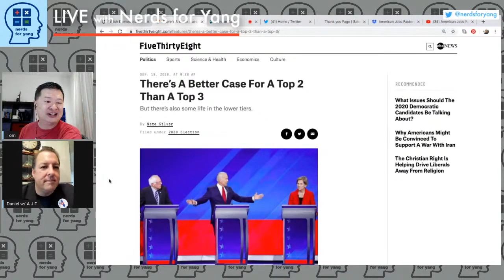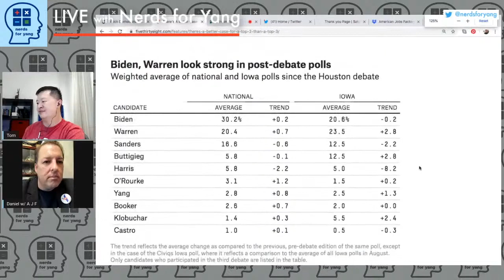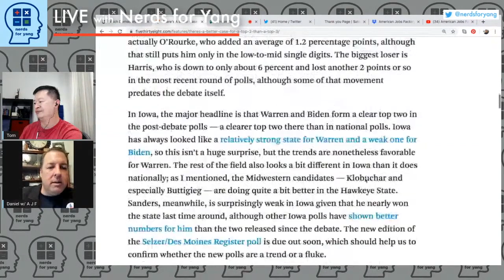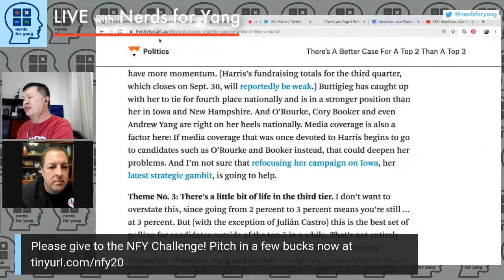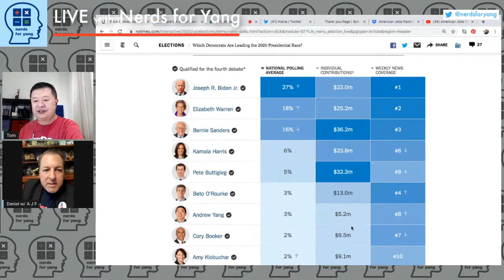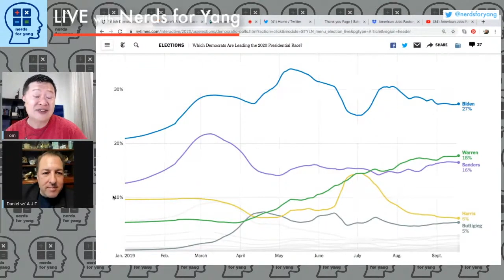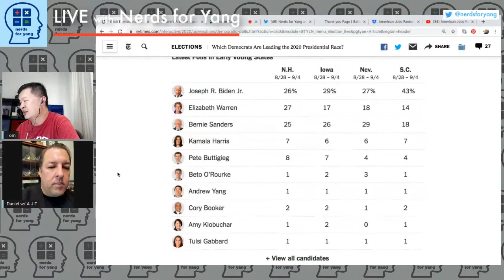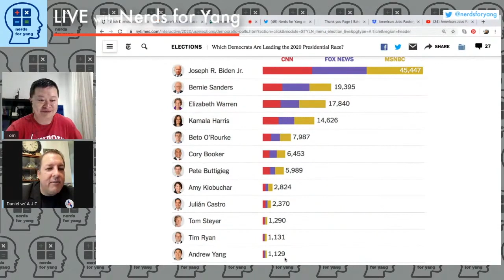Daniel from AJF & Nerds for Yang react to latest polls, media, and $ race. [NFY Clip]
Daniel Ayerzon and Tom unbox 538 Blog analysis of the race as well as NYT polling and media coverage analysis.

Don't forget to donate to the Yang 2020 campaign via the Nerds for Yang giving page so Andrew gets the bread but we can meet his team's challenge to raise $20K to get Andrew back on the channel for a second interview!